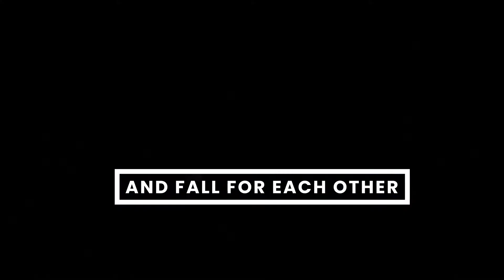Is Technology Moving Too Fast Nowadays - Ze Quest S1 EP2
Is Technology Moving Too Fast Nowadays - How Much Tech Is Too Much Tech  Ze Quest S1 EP2
Is technology moving too fast nowadays, and are we paying the price? How much is too much? How sustainable are certain technological advances? Do they truly help us? Safety, privacy and more discussed on this episode of Ze Quest.

PODCAST
Tune in and stay updated

MUSIC
In The Laze Vol.1 - Nile Ochi

DIGITAL GEAR
Stream Labs
Adobe Creative Cloud
Tube Buddy for optimization and productivity on YouTube

Access exclusive content when you join

Shamel Olwago

ABOUT NILE OCHI
WHO ARE NILE OCHI?
We are a husband and wife entrepreneurial couple, artists, who run an independent music production company including brand website nileochi.com and Ze Quest podcast.

We are European born in the UK and France, with  Jamaican, Kenyan & French heritage.
Born and raised in London and Paris.

WHAT ARE YOU ABOUT?
Family life, growth, music and business.